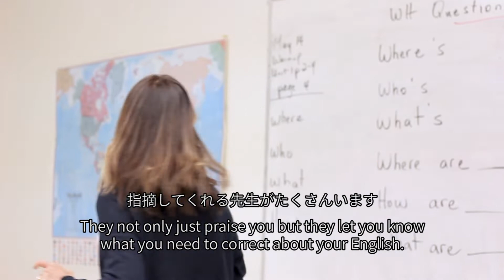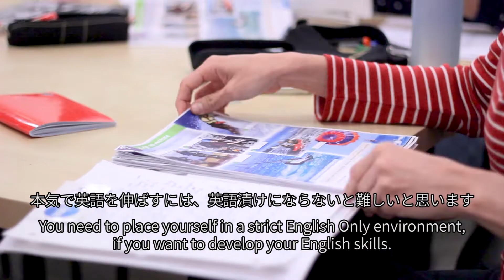CNC Interview in Japanese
Why CNC?! (In Japanese)
“CNC has many enthusiastic teachers who give you advice.”
“They not only just praise you but they let you know what you need to correct about your English.”
“When you make a mistake, they always cheer you up by saying “It’s a beautiful mistake”
“It gives me confidence even if I speak really slowly”